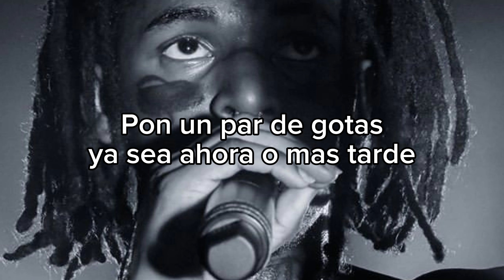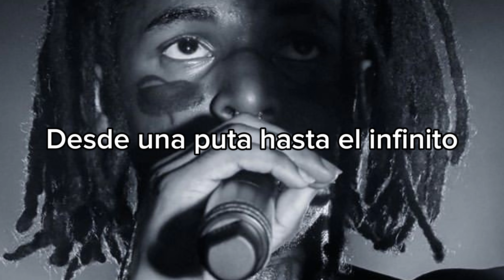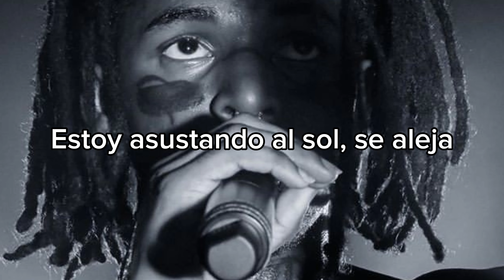ZillaKami - Tomorrow (sub español)